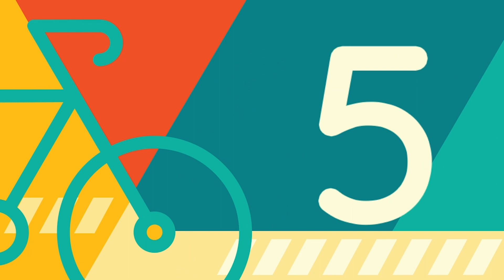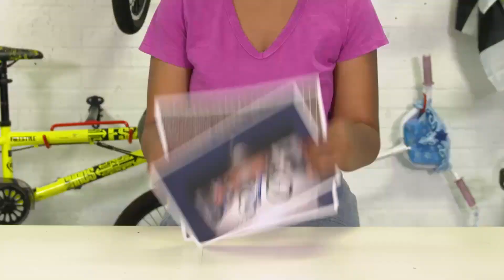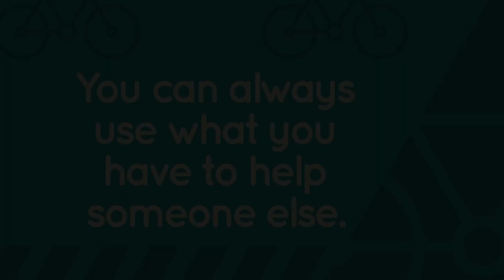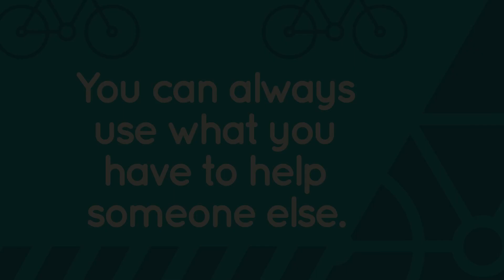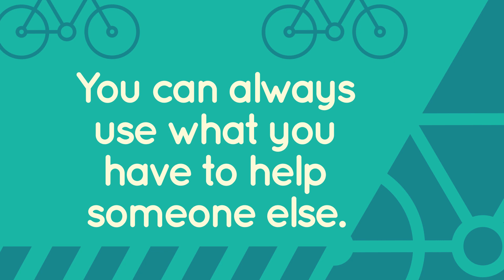GNKids | K-3 Online Experience | Nov 28